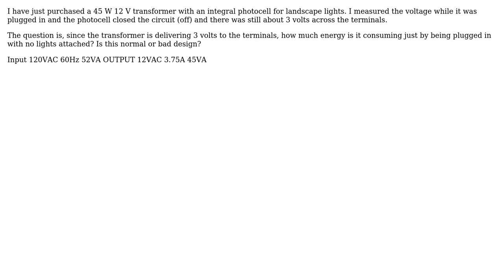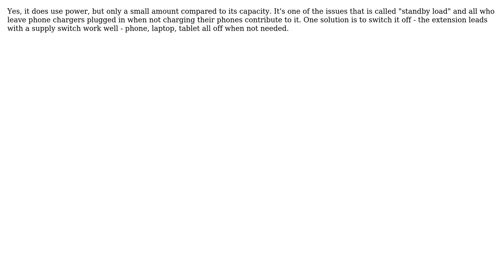Engineering: Does a transformer use power when devices aren't attached? (2 Solutions!!)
Engineering: Does a transformer use power when devices aren't attached?

With thanks & praise to God, and with thanks to the many people who have made this project possible! | Content (except music & images) licensed under CC BY-SA | Music | Images & others | With thanks to user Solar Mike user John user Carl Witthoft and the Stack Exchange Network Trademarks are property of their respective owners. You are responsible for your own actions.